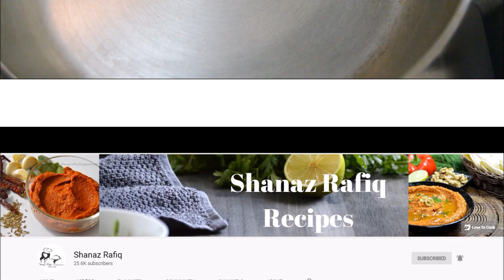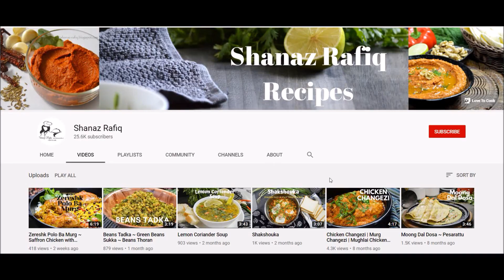Rooh Afza Aval Milk ~ Avil Milk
Rooh Afza Aval Milk is a refreshing drink perfect for the summer heat. You can drink and eat as well, made with mashed bananas, lots of nuts, rooh afza for extra flavor, and fresh chilled milk.

The proportion of ingredients can be modified as per our tastes. You can add more milk and less Aval. Replace rooh afza with any other flavor like chocolate syrup, rose syrup, etc.

2 cups of milk
1 cup or less thin aval/beaten rice/poha
1 medium-size ripe banana mashed
2 tablespoon roohafza
5 cashew nuts
5 almonds
1 tablespoon peanuts
4 dates
Few pistachios
Pomegranate arils for garnish